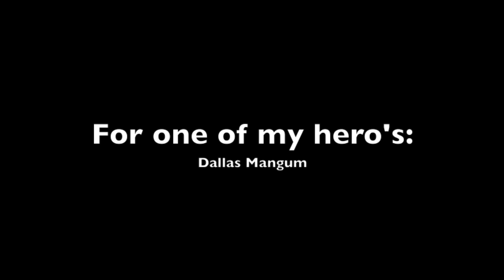"TakeIt, Dallas!"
For one of my hero's, Dallas Mangum.